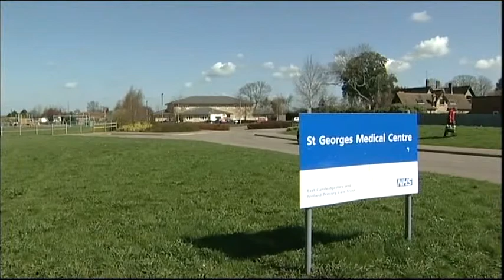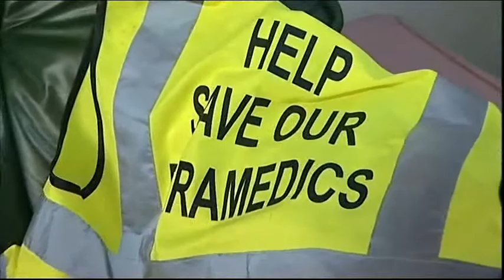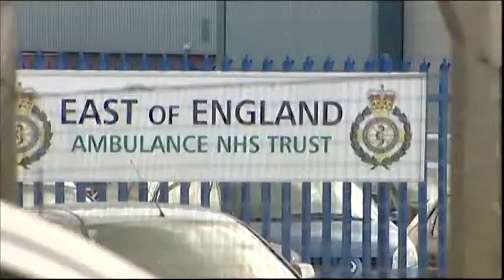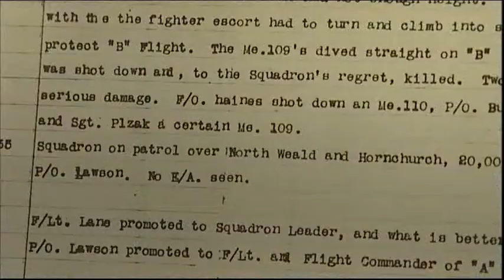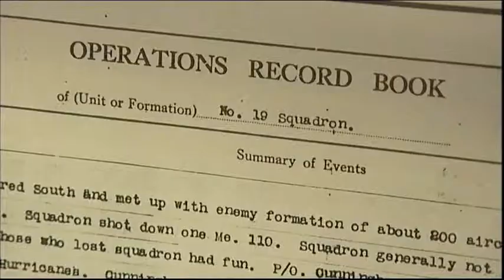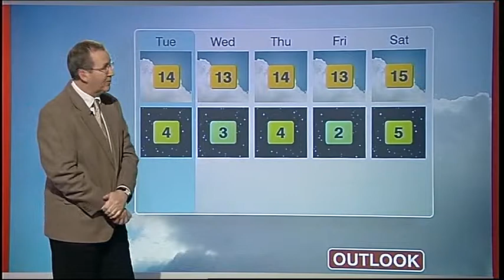BBC Look East Ambulance Service targets & IWM Duxford 70th Anniversary Battle of Britain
Cambridgeshire  Little Port NHS Health Care Ambulance Service.

IWM Duxford 70th Anniversary Battle of Britain